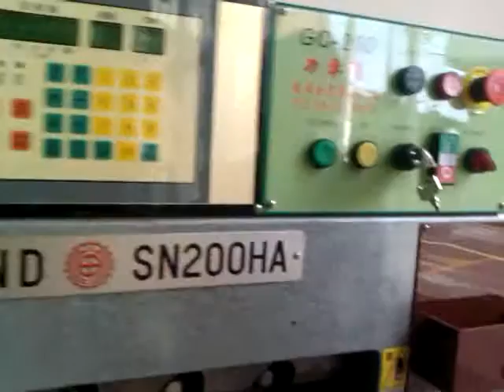katsuda 200 paper cutting machine used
auto paper cutter machine